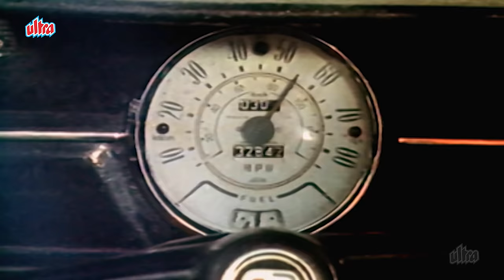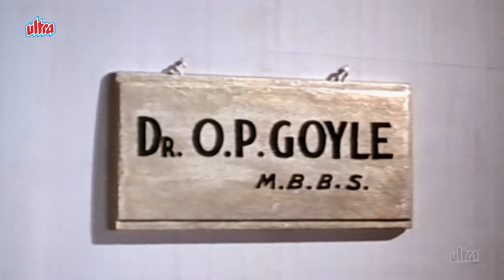Shagird Full Movie 4K | Joy Mukherjee | Saira Banu | Hindi Romantic Comedy Movie | शागिर्द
Film: Shagird

Watch Superhit Bollywood Movie Shagird (1967)
Starring: Joy Mukherjee, Saira Banu, I.S Johar, Madan Puri, Asit Sen, Nazir Hussain
Director - Samir Ganguly

Plot: Professor Brij, who is sworn to bachelorhood, mentors Ramesh, who wants to be just like him. However, when the professor falls for Poonam, he faces a dilemma.